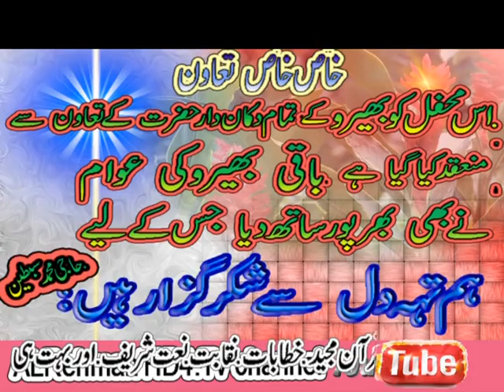Azhar abbas khushabi '(Urdu/Punjabi) Naat Sharif | New Hindi Naat; by ALRehman hd tv channel